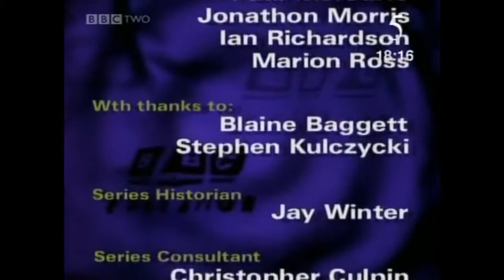World War One Why did the Treaty of Versailles fail